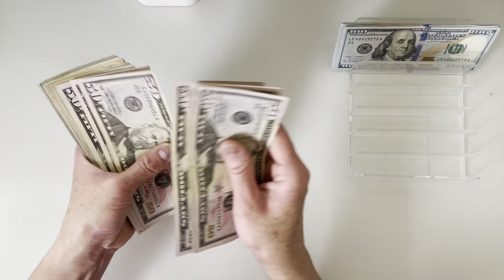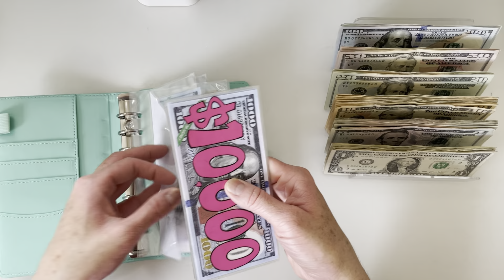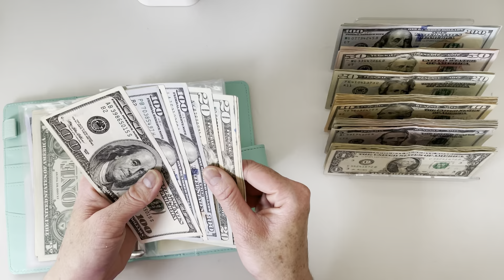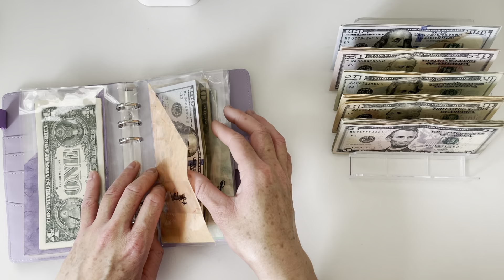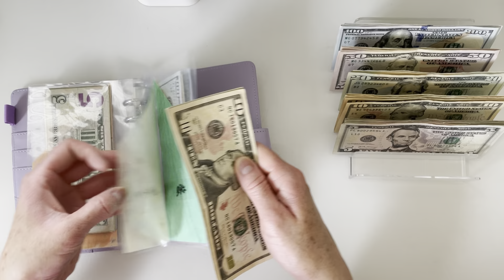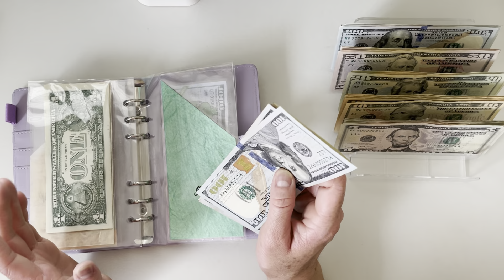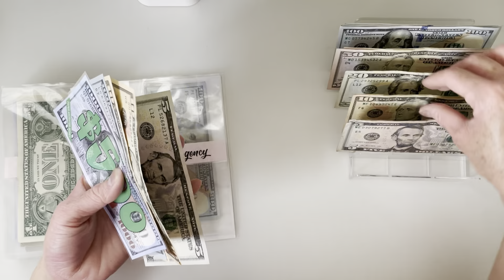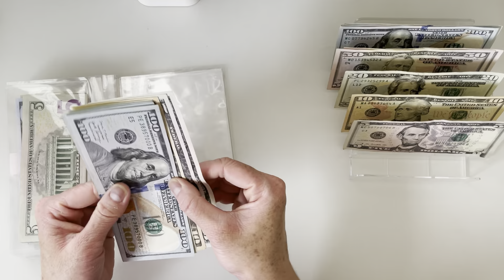$1200+ CASH ENVELOPE STUFFING | Sinking Funds | GIVEAWAY | October #2022 Paycheck #2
Hi everyone! This video will be my second cash stuffing of October and my very first giveaway for reaching one thousand subscribers.

Thanks for joining me on my budgeting journey to financial freedom!

This year I have decided to follow a Dave Ramsey inspired cash envelope method to better my budgeting in hopes to achieve financial freedom.